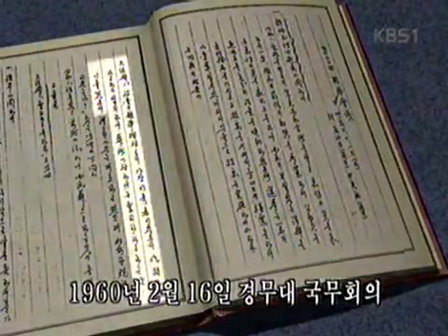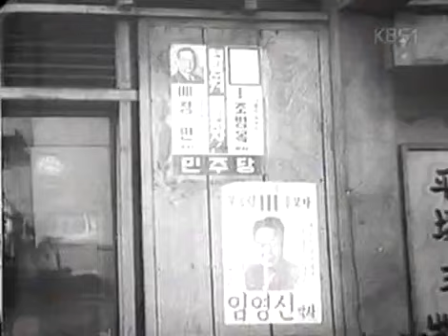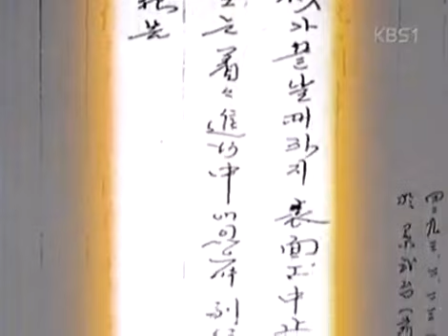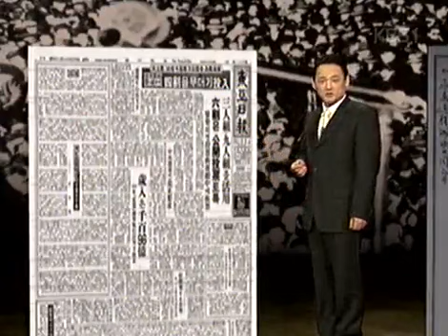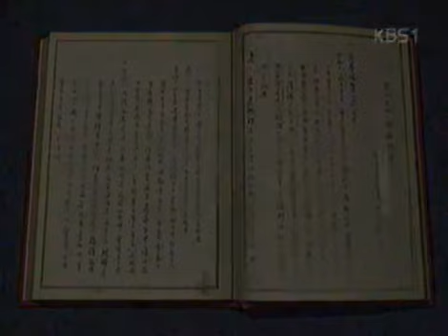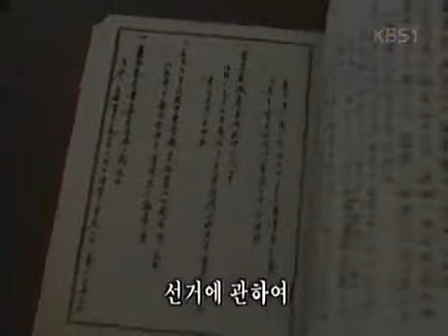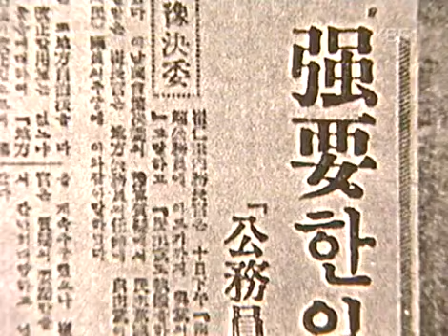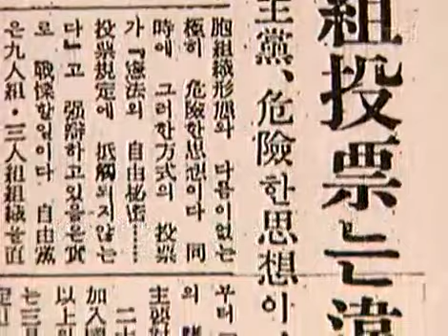역사스페셜 - Conversations with the Past 20030419 #003